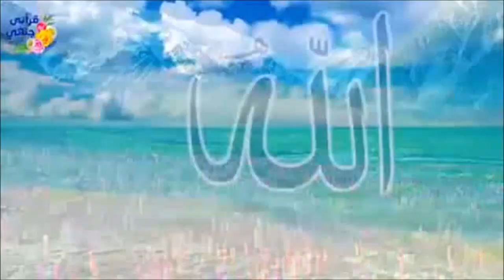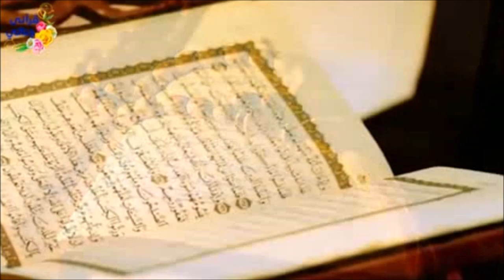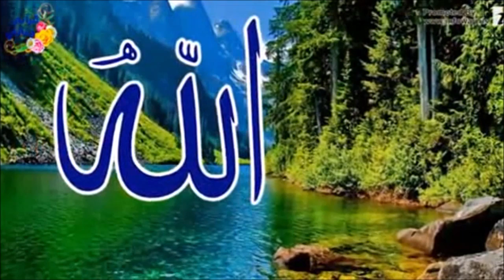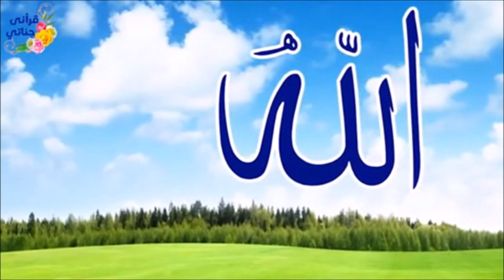تلاوه خاشعه الشيخ رفعت التركي من سورت الملك